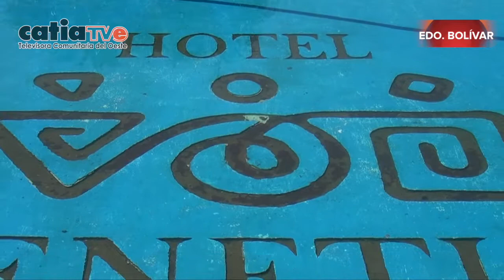NCC SOMOS VENEZUELA IMPULSA NUEVOMODELO SOCIO ECONÓMICO